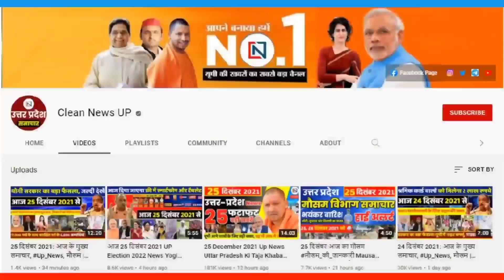6 October 2022 Up News Uttar Pradesh Ki Taja Khabar Mukhya Samachar CM Yogi samachar Clean News UP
6 October 2022 Up News: Uttar Pradesh Ki Taja Khabar Mukhya Samachar Up Daily News CM Yogi

1
Taj Mahal metro station work will start in December
2
Students will get information about important schemes of the government with free smartphones and tablets
3
Big relief for 75 districts of UP, license will be available online
4
CM Yogi will launch Mission Niramaya on October 8
5
Plantation will now be investigated continuously for 3 years
6
Water will come only one time in Ghaziabad for 20 days
7
CM gives milk to leopard baby, names two cubs
8
Railway will start platform vending facility again, tea-snack will be available on the seat
9
To roam in Kashi, the ticket will not have to wander
10
Online registration for graduate admission begins by October 15
11
Even after checking the copies of the UP board, teachers owe more than 8 crore payments
12
Preparations for UP civic elections intensified, reservation will be completed by 20
13
Home Minister Amit Shah will come to Kashi, will return from Bihar tour and rest in Banaras
14
The fun of seeing the Taj Mahal will be doubled, the fort and Yamuna will also be seen from the same place
15
Now Satpal Malik will help Jayant-Akhilesh
16
17
Payment can be done through card in Railways
18
Noida will soon build a dog shelter to save people from dog attacks
19
Kattappa will increase the tension of Omprakash, will field candidates on all seats in the civic elections
20
First ODI match between India and South Africa will be held at Lucknow's Ekana Stadium today.
21
On the anniversary of Tikunia incident, Rakesh Tikait said that on November 26, there will be a nationwide demonstration of farmers
22
Railways will run Pooja Special for Diwali-Chhath
23
Mulayam Singh's condition stable
Heavy rain warning for next 5 days in UP
25
UP will open doors for investment in new areas in Global Investors Summit
Shy MLAs are being sought in the UP Legislature

Hey!